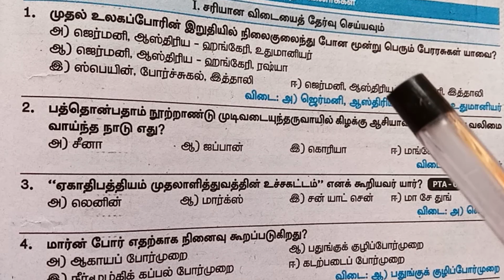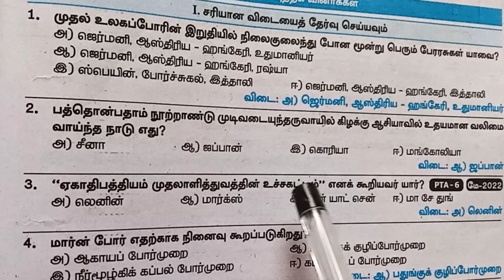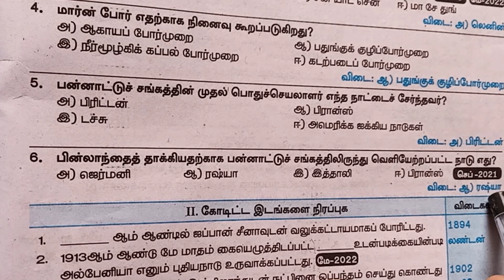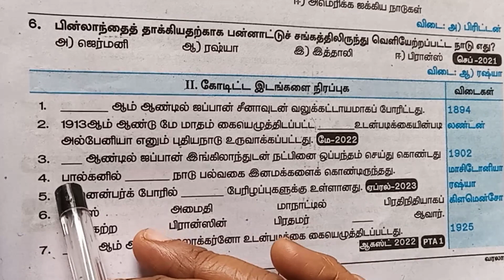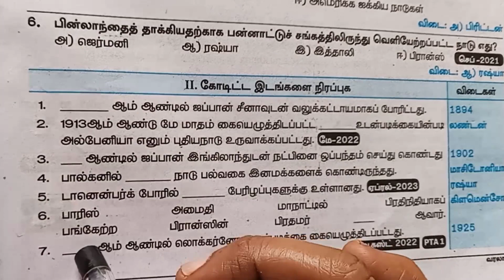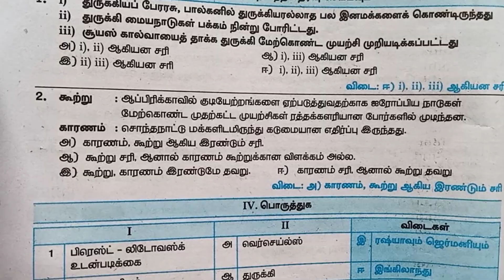10 th social history 1st lesson one mark / Best shortcut to remember 🔥10thsocial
10th social science history first lesson 1 mark question with answer# 10th social history question# 10th history @thestudycornertamil